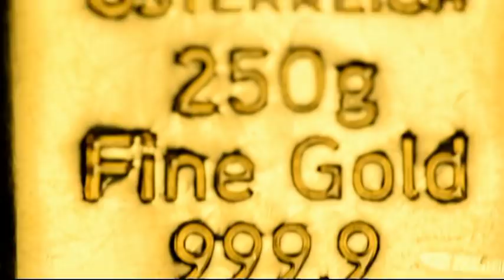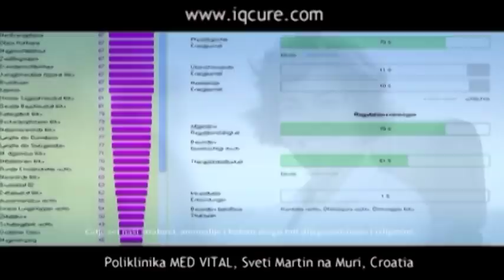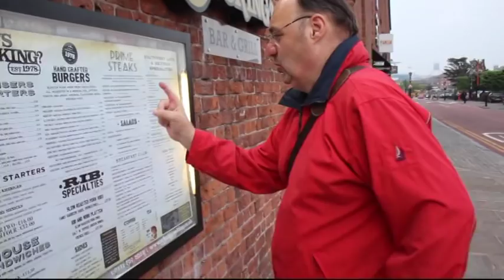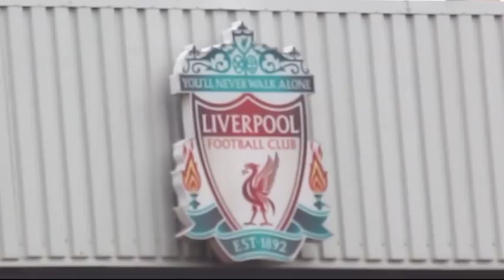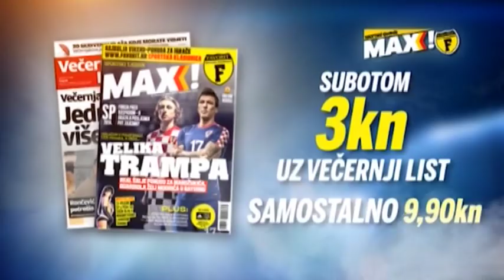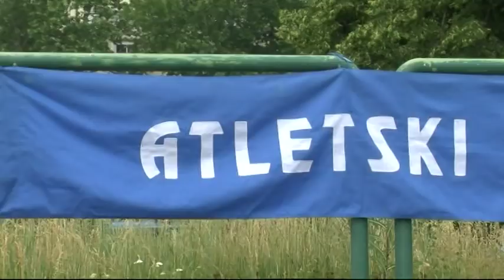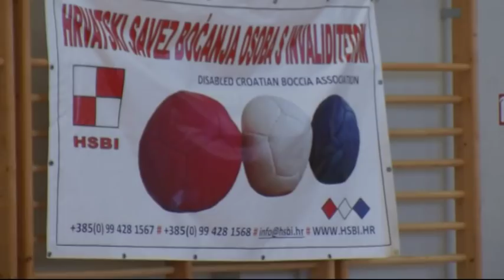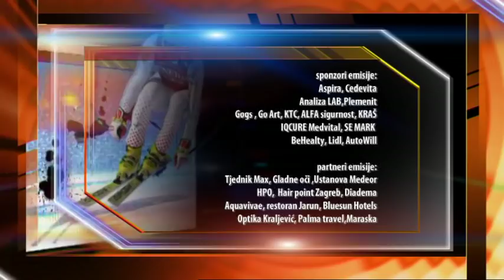523.emisija SPORT NEDJELJOM 03.06.2018. gosti Dean Klafurić i Zoran Zekić